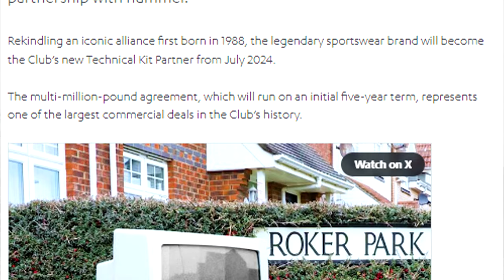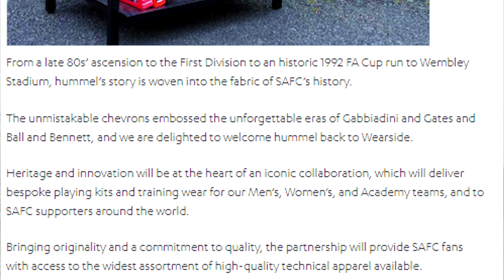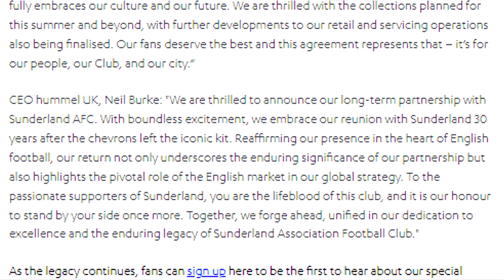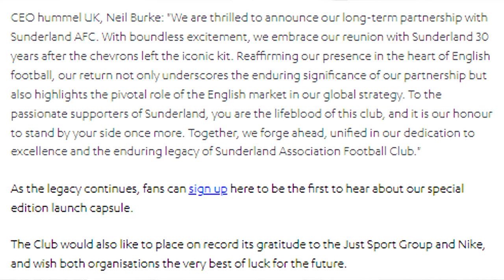The BEST thing to come out of this SEASON!